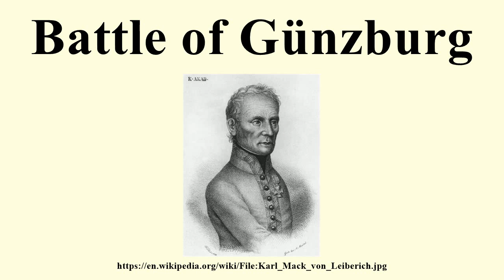Battle of Günzburg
Image-Copyright-Info
Image is in public domain
Author-Info:   Unknown
Image-Copyright-Info